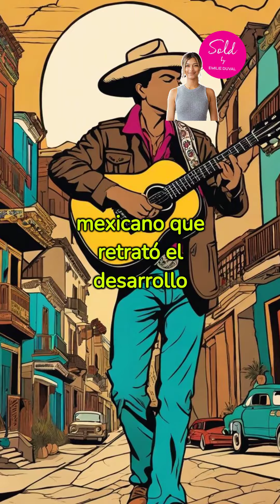🎸✨ "La Leyenda de Chava Flores: Un Viaje Musical con Autocantantes" ✨🎶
Sumérgete en el vibrante mundo del legendario Chava Flores a través de este emocionante cómic corto 📘🌟. "La Leyenda de Chava Flores: Un Viaje Musical con Autocantantes" te lleva por un viaje visual y sonoro, donde la música alternativa y provocativa de Autocantantes se fusiona con la vida y obra de este icónico personaje 🎤🎨. Descubre cómo su música y letras reflejan la esencia de la Ciudad de México, todo ello aderezado con un toque único y contemporáneo de nuestra banda 🏙️🔥. ¡No te pierdas esta experiencia única en la que historia, música y arte gráfico se unen para contar la historia de una leyenda! 🤘💥